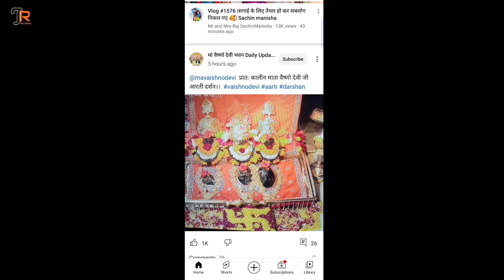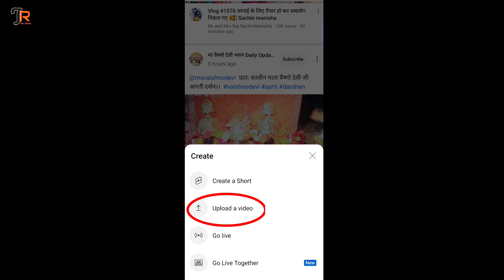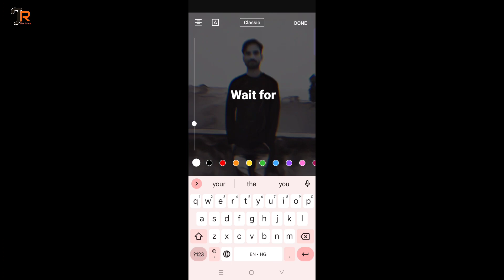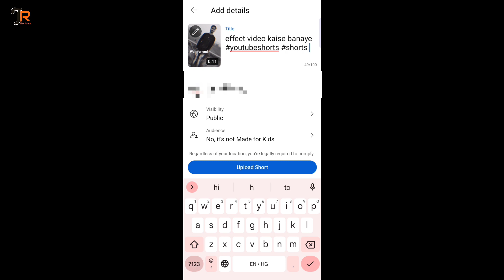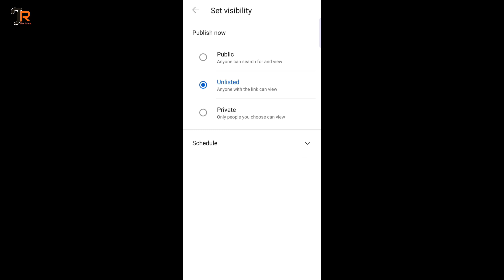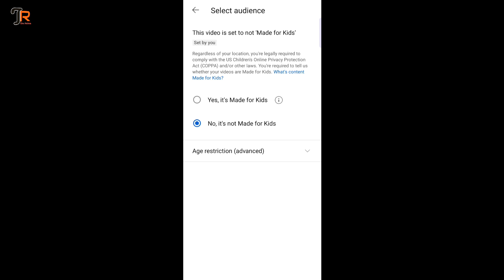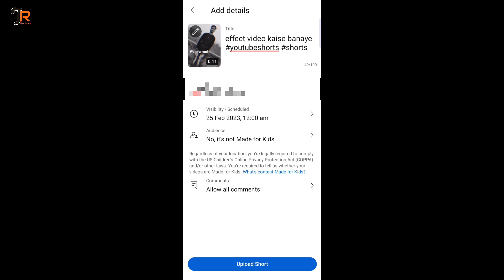How to upload shorts video on youtube || Shorts video upload karane ka sahi tarika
Your Queries-
How to upload short video on youtube
shorts video upload karane ka sahi tarika
shorts video kaise upload kare
How to make a shorts video on youtube